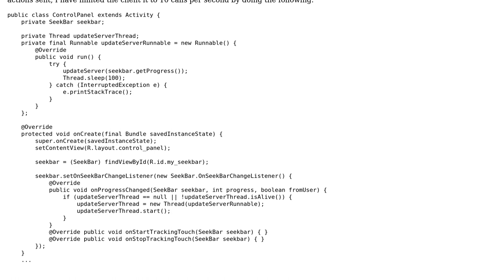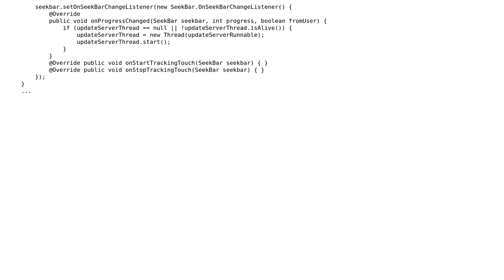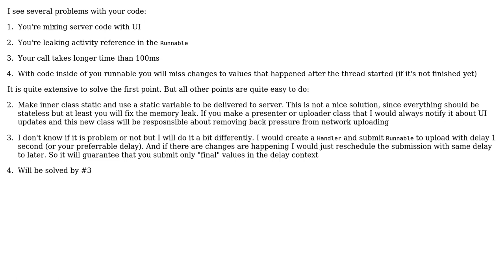Code Review: Limiting the amount of Calls to a Server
With thanks & praise to God, and with thanks to the many people who have made this project possible! | Content (except music & images) licensed under CC BY-SA | Music | Images & others | With thanks to user Vogel612 user flakes user Eugen Martynov and the Stack Exchange Network Trademarks are property of their respective owners. You are responsible for your own actions.